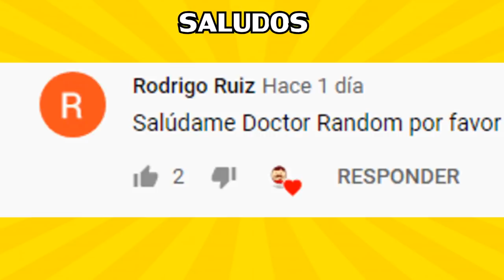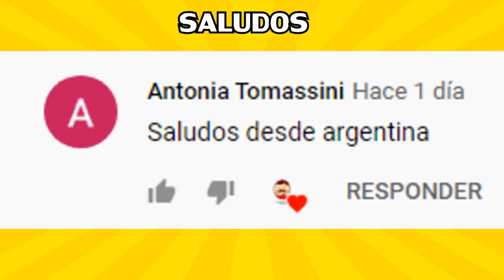15 REFERENCIAS y CURIOSIDADES de TEEN TITANS GO!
15 REFERENCIAS Y CURIOSIDADES DE TEEN TITANS GO! (JÓVENES TITANES EN ACCIÓN) CAMEOS, APARICIONES, SECRETOS.

A continuación les mostraré 15 referencias y curiosidades que tal vez no sabías que LOS JÓVENES TITANES EN ACCIÓN.